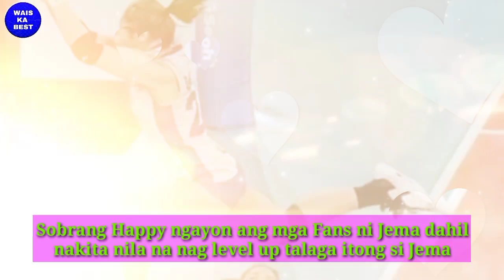Jema Galanza Ang Tunay na Darna sa Loob ng Court